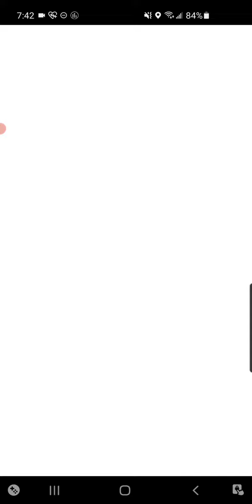deo azu umb